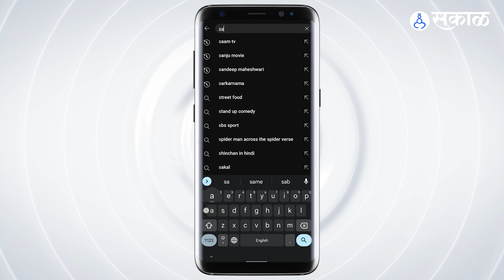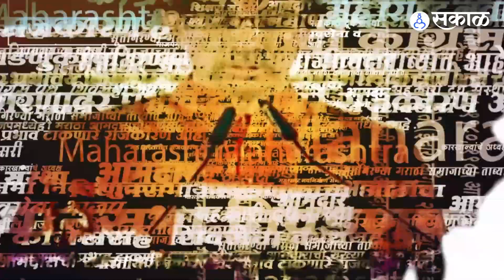Vidhan Sabha 2023: धनंजय मुंडे यांनी धरलं धारेवर, आशीष शेलार यांचे अध्यक्षांवर आरोप | Narhari Zirwal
धनंजय मुंडे यांनी धरलं धारेवर, आशीष शेलार यांचे अध्यक्षांवर आरोप